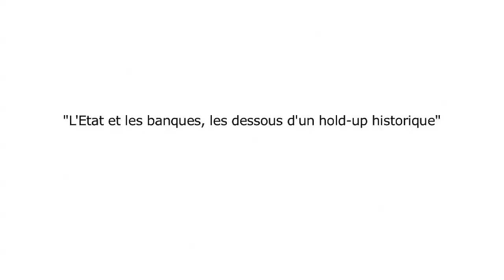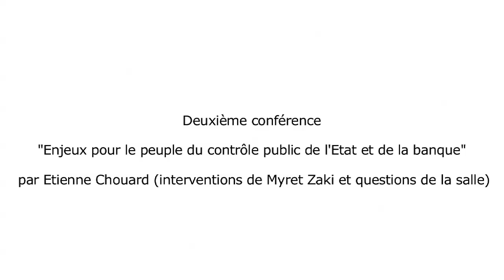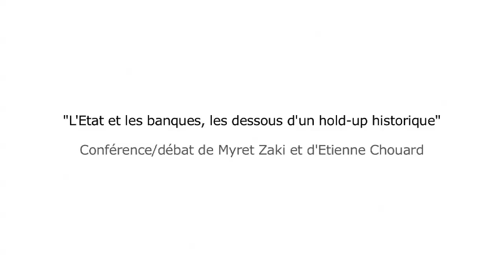«L'État et les banques, les dessous d'un hold-up historique» par Myret Zaki et Etienne Chouard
La Fonderie Kugler présente deux conférences en partenariat avec le journal bimensuel La Cité

Myret Zaki, rédactrice en chef adjointe du magazine Bilan, «L'État, otage du secteur financier»

Étienne Chouard, professeur d'Économie-Gestion à Marseille, chercheur indépendant, «Enjeux pour le peuple du contrôle public de l'État et de la banque». Pour y accéder directement

Modération par Fabio Lo Verso de La Cité

En complément à la conférence de Myret Zaki, un article qui revient sur les convives du dîner du 8 février 2010

Un autre article sur les agences de notations : Qui se cache derrière Standard & Poor's

En complément à la conférence d'Etienne Chouard, une analyse qui questionne l'importance de la "loi de 1973"

Excellent résumé de la conférence en une page sur le blog planetisme

Transcription écrite de la conférence réalisée par le blog creersamonnaie / (merci à eux:)

Nous cherchons des traducteurs-) // Vous pouvez aussi directement rejoindre le site collaboratif de traduction à cette adresse // Plus d'informations sur la conférence // bios, sources, liens, etc..